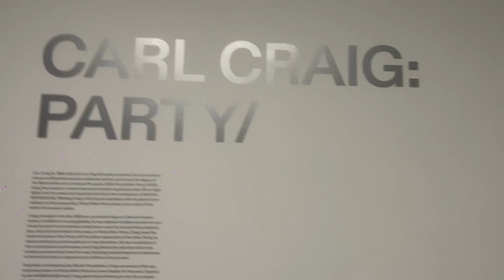KENNY LARKIN LIVE @ MOCA June 17,2023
BIO:

Third Wave techno artist Kenny Larkin is a member of a new school of Detroit-based musicians taking the city's famous brand of hard-edged musical futurism into new and innovative areas. Although he missed out on the style's formative years in the mid- to late '80s due to a stint in the military, Larkin, a Detroit native, was brought up to speed upon his return by the likes of Juan Atkins and Derrick May, the latter of whose weekly radio shows inspired Larkin to pursue music production. Heavily rooted in house, Larkin quickly incorporated techno's formal characteristics into a brazen yet refined style that places his music somewhere in between Detroit and Chicago, combining house's more swinging rhythmic vibe and soft edge with techno's muscular backbeat and experimental zeal. He released a pair of 12"s -- "We Shall Overcome" and "Integration" -- on the Richie Hawtin/John Acquaviva label Plus 8 in the early '90s before moving on to release material through Buzz, Warp, and R&S. Massively influential on British and German, as well as American strains of techno, his tracks have appeared on a number of notable compilations documenting new school Detroit talent. His exposure abroad has also translated, as has that of a number of Detroit originals such as Jeff Mills and Carl Craig, to a level of European success far surpassing that in the states. Somewhat surprisingly, he took several years off from production work in the late '90s and early 2000s to focus on his alternate career as a standup comic. Though he continued to DJ during this period, it wasn't until 2004 that he released new material for England's Peacefrog label. [See also: Dark Comedy] ~ Sean Cooper

📸 Front cover photo credit: @ MOCA on Instagram

This video is for the purpose of documenting my cultural experience with live and sometimes written commentary. My attempt is to open the opportunity to teach about preserving LIVE music’s: history, performances, and culture.

This video is also “Under Fair use principles under Section 107 of the Copyright Act allow the unlicensed use of copyrighted materials for fair use purposes, such as commentary, criticism, teaching, reporting.”

Due to copyrights, I DO NOT MONETIZE EVEN IF I HIT 1 billion views! I DO NOT MAKE MONEY OFF OF THESE VIDEOS.

Please do not take this video down. If it’s not allowed message me and I will take it down.